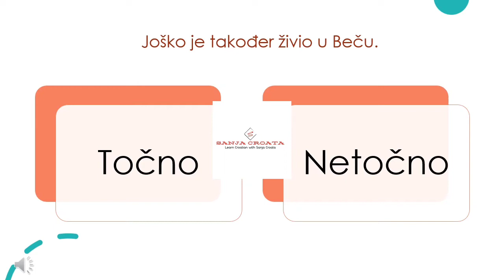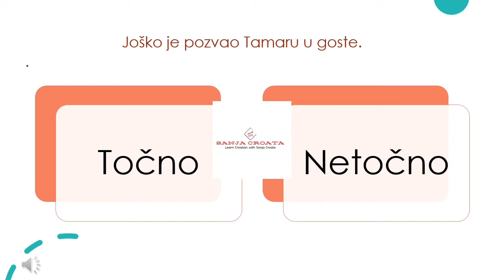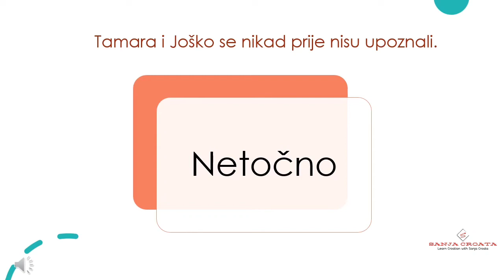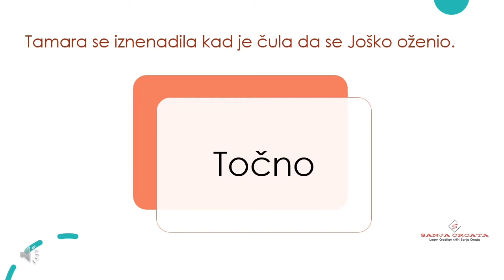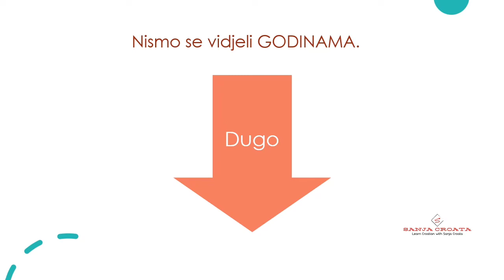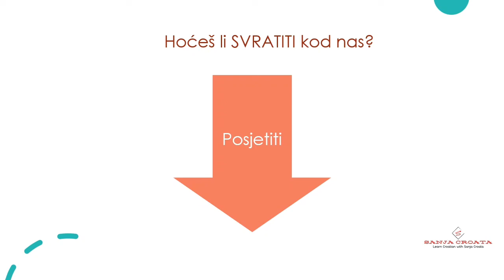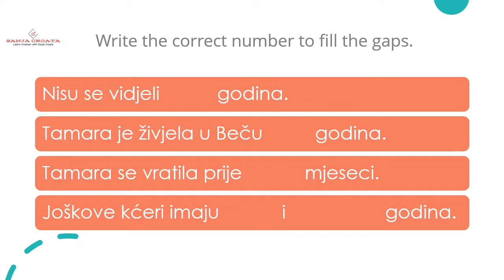Learn Croatian: Old friends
Improve your listening skills. You will hear the audio twice (the second time with Croatian/English subtitles and the answers). The first time you should listen for general understanding and the second time for more specific information.